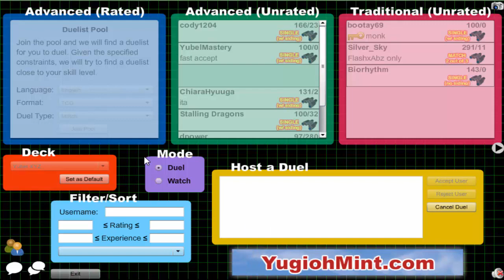Vitamin Y (Forever) Episode 409: Yubel XYZ #59